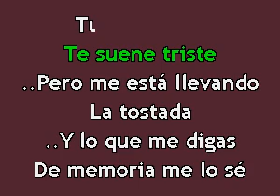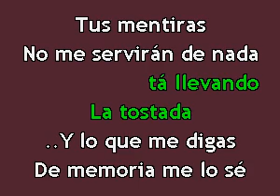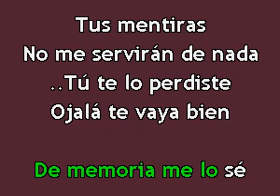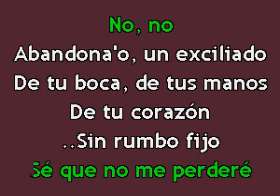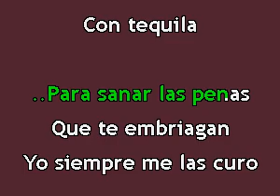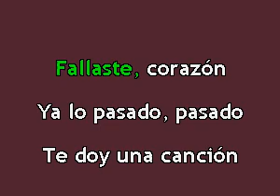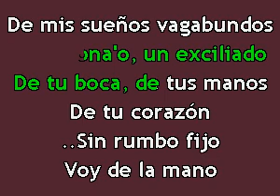Karaokanta - Elefante - El abandonado